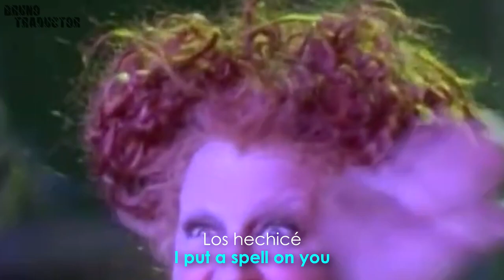I put a Spell on You